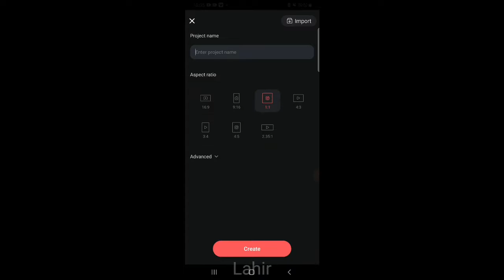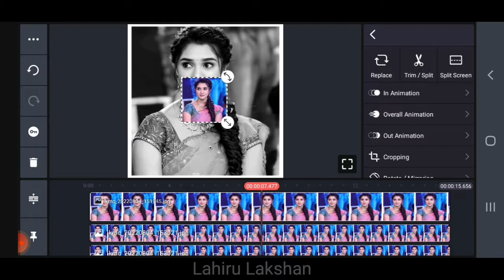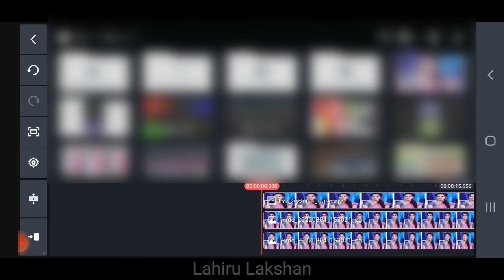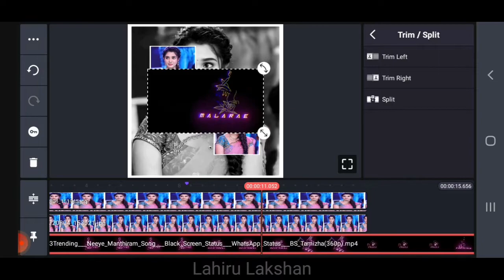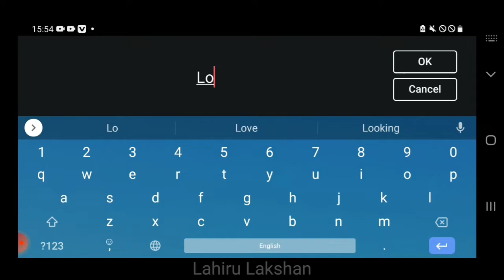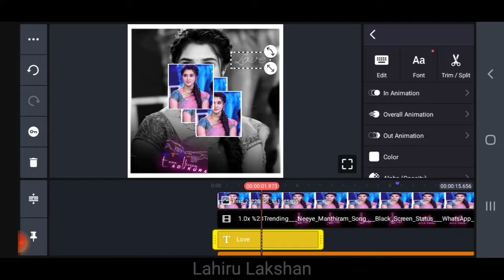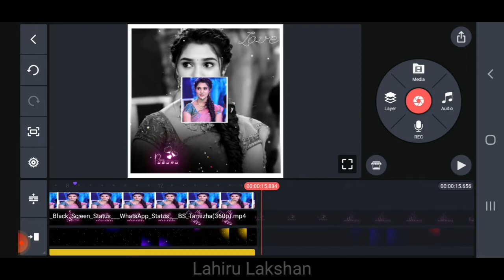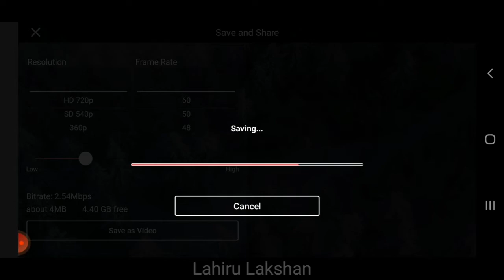New status video editing kinemaster 2022 whatsapp status video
New status video editing kinemaster 2022 whatsapp status video | kinemaster video editing Lahiru Lakshan

WhatsApp Status